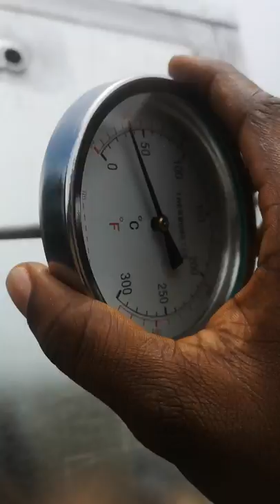Fish drying oven fabrication and coupling in lagos, Nigeria, Africa.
Lots of people have issues with coupling their ovens after receiving them, hence the need for this video. We already did for 100 capacity but this is for 500 capacity. We are on WhatsApp too on that same number. Thank you.